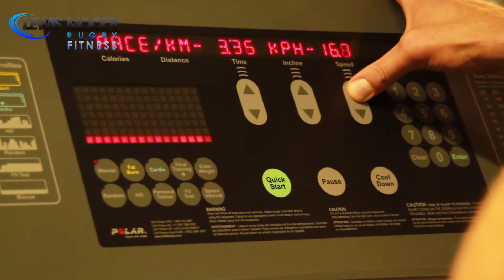Lewis Moody Rugby App - Treadmill Circuit